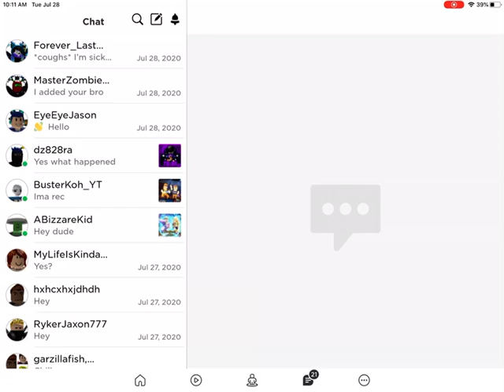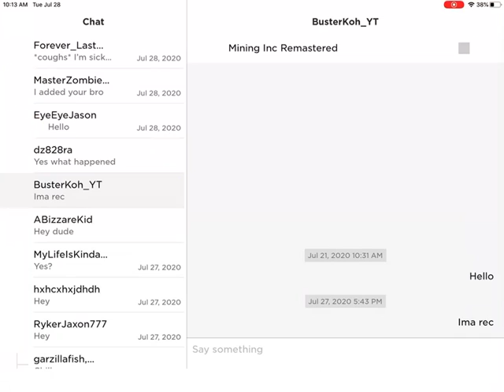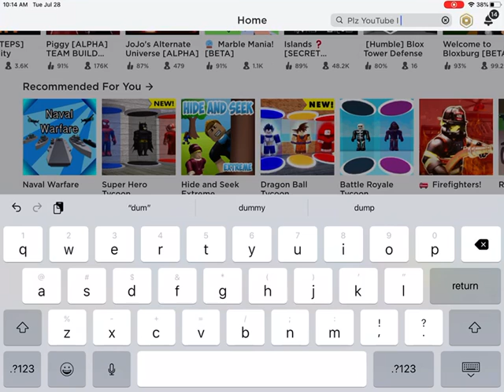Worrmmy oooooo worms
I plYed this game it scammed me :(